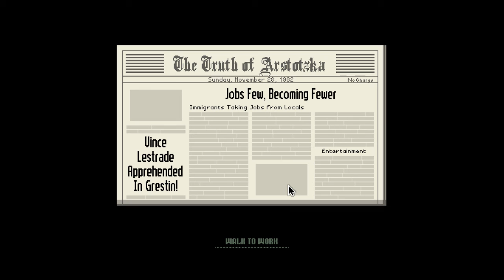Papers, Please! #3 - "CATCHING A KILLER"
Since I promised I would do a FULL playthrough of the game once it hit the final version, here it is! You can pick up the game on Steam for $9.99. And, like always, I hope you guys enjoy!